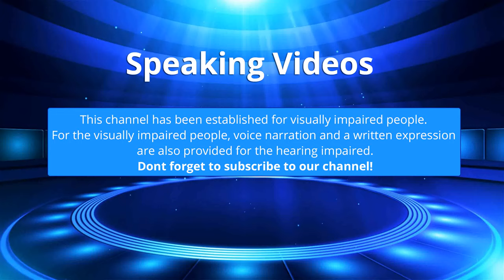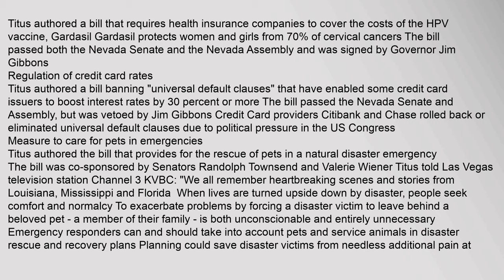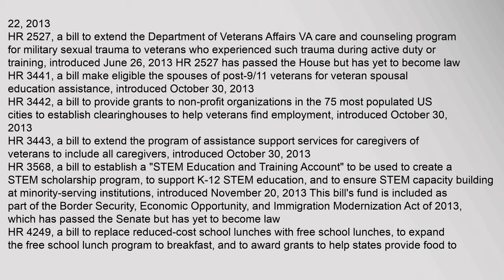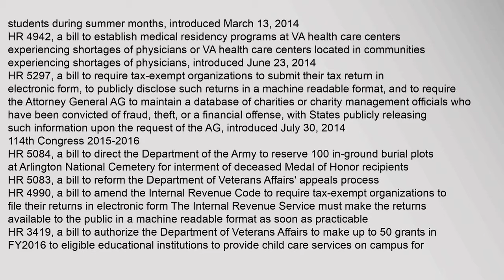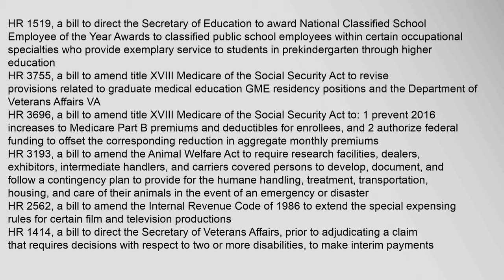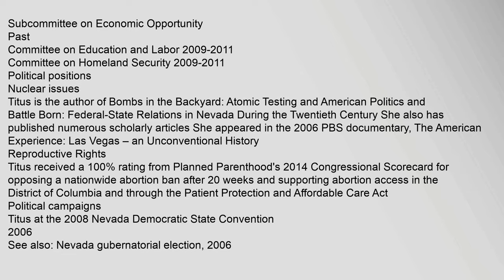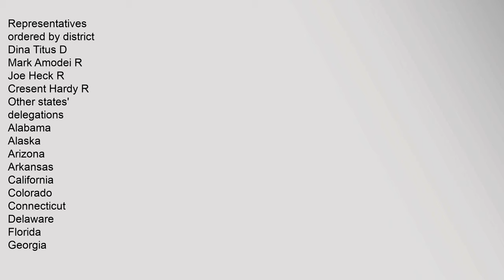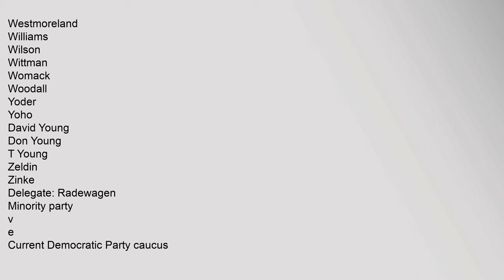Dina Titus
Contents
1,Early,life,and,education
2,Academic,career
3,Nevada,Senate
31,Access,to,vaccines
32,Regulation,of,credit,card,rates
33,Measure,to,care,for,pets,in,emergencies
4,US,House,of,Representatives
41,Legislation
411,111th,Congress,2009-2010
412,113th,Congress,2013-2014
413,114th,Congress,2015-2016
42,Committee,assignments
421,Past
5,Political,positions